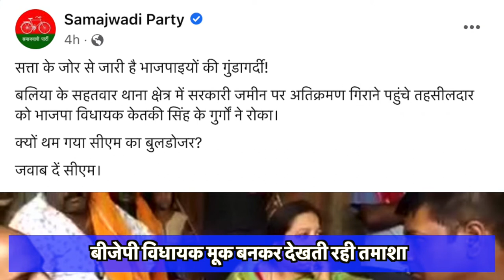तहसीलदार को बिठाकर सरेआम दे डालीं गाली, बीजेपी विधायक मूक बनकर देखती रही तमाशा | YOGI | UP | CRIME